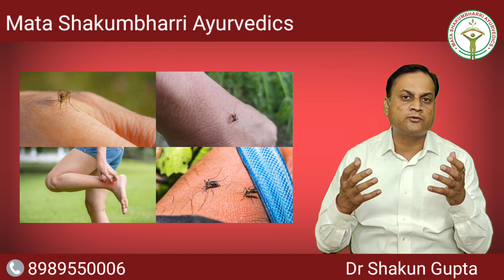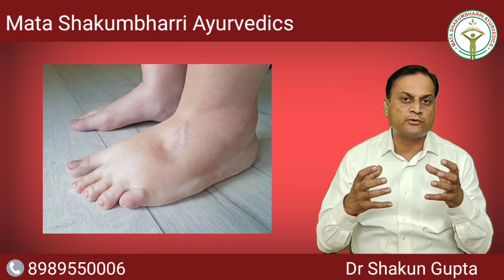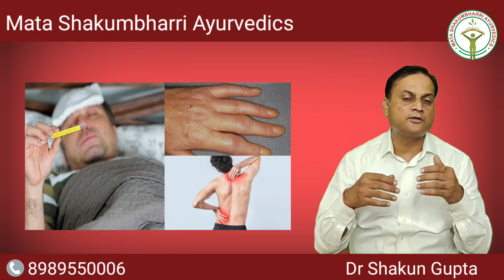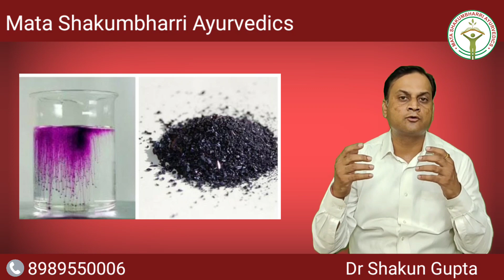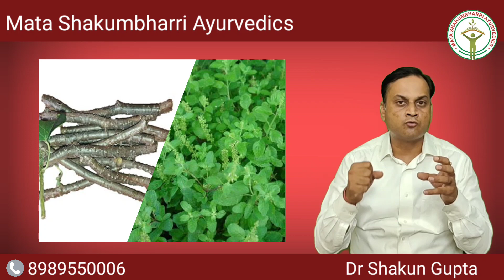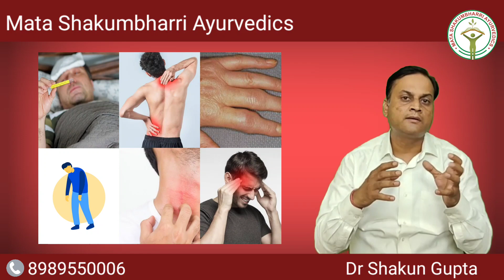Chikungunya Symptoms & Treatment | Chikungunya Joint Pain | चिकनगुनिया से बचाव और उपचार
In this Video Dr Shakun Gupta explains about Chikungunya Fever, how its virus spread, Symptoms, Diagnosis, Precautions, Home Remedies and Ayurvedic Treatment.

Dr. Shakun Gupta (B.A.M.S. From HP University, Shimla) is an expert Ayurvedic Doctor who treated more than 4 lakhs patients. He has 17 years of experience, with his excellence he treated thousands of chronic patients (Infertility, Liver disease, Arthritis)
On Mata Shakumbharri Ayurvedics channel, He shares his vast Knowledge and Experience to viewers and tell how they become healthy in this busy and hectic life.

You can Buy Mata Shakumbharri Ayurvedics

00:00 Intro
00:06 What is Chikungunya
00:23 How Chikungunya spread or its Causes
00:57 Symptoms
02:36 Diagnosis
03:04 Precautions
03:52 what to do in Chikungunya
04:24 Home Remedies
05:07 Ayurvedic Medicine

Chikungunya fever
Viral fever
chikungunya virus
chikungunya causes
chikungunya kaise failta hai
chikungunya ayurvedic treatment
Chikungunya symptoms in Hindi
Chikungunya fever ke lakshan
Mata shakumbhari ayurvedics
माता शाकुंभरी आयुर्वेदिक
माता शाकुंभरी
माता शाकुंभरी चिकित्सालय